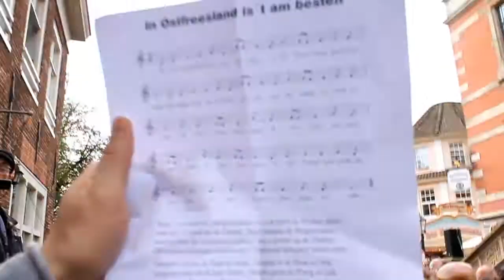singing for ostfriesland